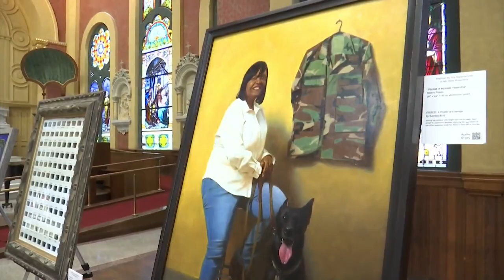Bullets and Bandaids organization showcases veterans art work for healing